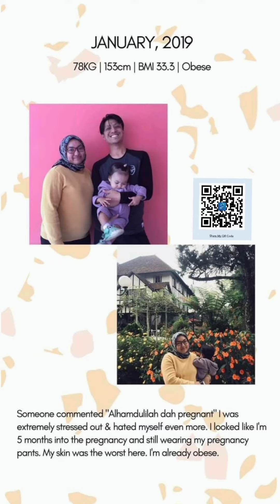Lossing weight journey with 𝗔𝘂𝗹𝗼𝗿𝗮 𝗦𝗲𝗿𝗶𝗲𝘀 ♥️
Losing weight is no longer about looking good. To most moms, it’s about getting themselves back. Your whole life will never be the same again after pushing out another human being from your body. But the least I can do for myself is to take care of my health. Because a mother is really the heart of the family 🤍

Thanks partner for sharing your journey with 𝗔𝘂𝗹𝗼𝗿𝗮 𝗦𝗲𝗿𝗶𝗲𝘀 𝘄𝗶𝘁𝗵 𝗞𝗼𝗱𝗲𝗻𝘀𝗵𝗶® 💕

MasyaaAllah ♥️
How 𝗔𝘂𝗹𝗼𝗿𝗮 𝗣𝗮𝗻𝘁𝘀 𝘄𝗶𝘁𝗵 𝗞𝗼𝗱𝗲𝗻𝘀𝗵𝗶® helped my cousin to gain her confidence by losing weight and reduce her backpain.

𝗔𝘂𝗹𝗼𝗿𝗮 𝗦𝗲𝗿𝗶𝗲𝘀 𝘄𝗶𝘁𝗵 𝗞𝗼𝗱𝗲𝗻𝘀𝗵𝗶® (pants, socks) are not magic garments. They are wearable technology to help improve blood circulation, thus, can help you in so many ways( ie reduce backpain and many more).

Even change your lifestyle, like how 𝗔𝘂𝗹𝗼𝗿𝗮 𝗣𝗮𝗻𝘁𝘀 change my lifestyle too. Dgn izin Allah, 𝗔𝘂𝗹𝗼𝗿𝗮 𝗣𝗮𝗻𝘁𝘀 helped me reduce my backpain, thus I can be more active and can even lift up my 18kg son without having to bear the backpain later at night anymore. Aulora series are also my husband’s fav garments wherever he goes now. Never once I hear him saying sakit lutut or lenguh kaki after starting wearing his aulora pants.. alhamdulillah dgn izin Allah, aulora series dah banyak bntu my family.

Hopefully 𝗔𝘂𝗹𝗼𝗿𝗮 𝗦𝗲𝗿𝗶𝗲𝘀 can help other people like how much these garments gave so much benefit to us.